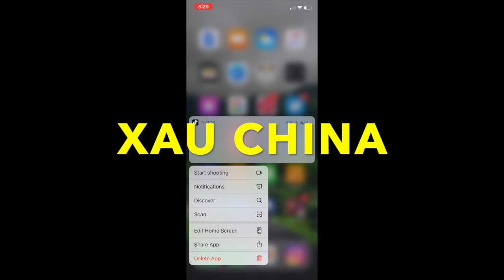Porque o App TIKTOK foi proibido na índia ? || indiano sumit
Porque o App TIKTOK foi proibido na índia ?
qual sao motivos que tik tok foi proibido na india, por que china criando problema para india e 20 solidarios ja matam pela china